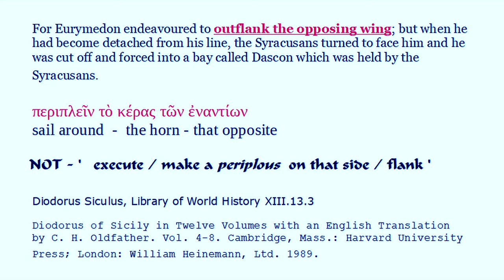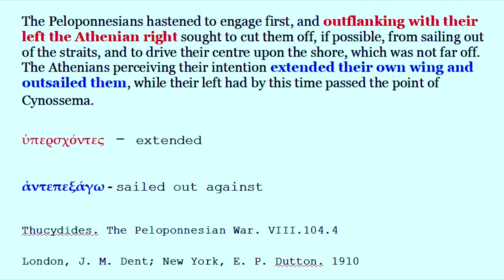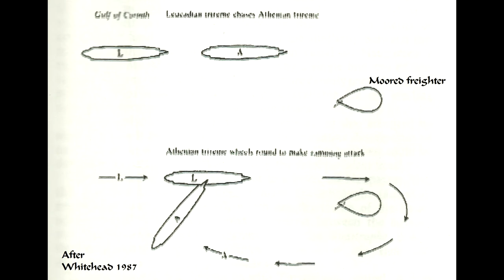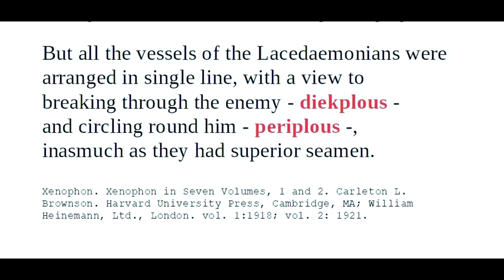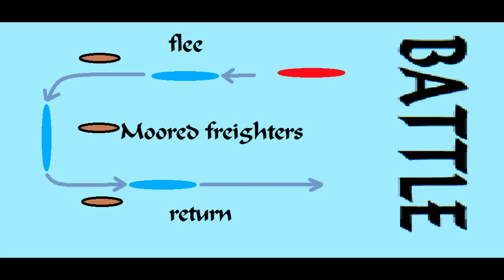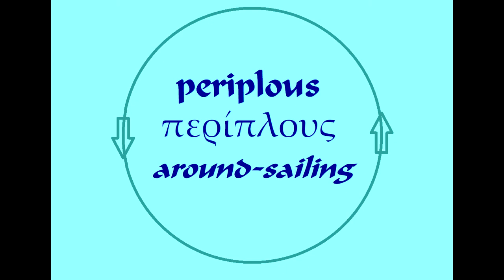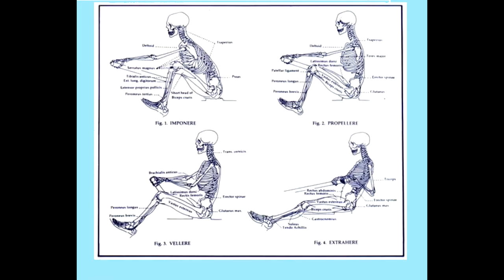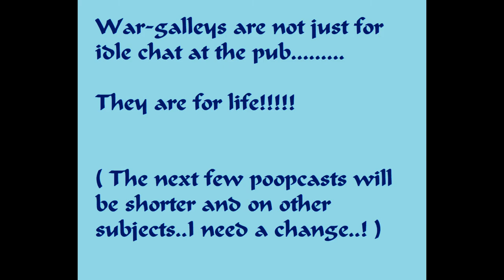PERIPLOUS:PART 2 POOPCAST 6 DEFINING THE PERIPLOUS TACTIC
CONTINUED INVESTIGATION OF THE PERIPLOUS - DECIDING WHAT IT WAS BY INVESTIGATING ANCIENT ACCOUNTS.
PERIPLOUS.  DIEKPLOUS. ANCIENT SEA BATTLES. RAMS, TRIERES, TRIREME, NAUPAKTOS, SYRACUSE, PATRAI, ANCIENT SHIP. ANCIENT NAVAL WARFARE. WARSHIP. IPHIKRATES. XENOPHON. THUCYDIDES. DIODOROS SICULUS. HERODOTOS.

KEY WORKS CITED
ANDERSON, JK.  REVIEW OF GREEK OARED WARSHIPS BY J.S. MORRISON AND R.T. WILLIAMS - CLASSICAL PHILOLOGY VOL 64 No..3  July 1969
MORRISON J.S. GREEK NAVAL TACTICS IN THE 5TH CENTURY BC. INTERNATIONAL JOURNAL OF NAUTICAL ARCHAEOLOGY AND UNDERWATER EXPLORATION 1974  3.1
WHITEHEAD, I. THE PERIPLOUS. GREECE AND ROME VOL.34 No.2 OCT 1987

CONTENTS OF THIS CHANNEL NOT INTENDED FOR CHILDREN UNDER 18 TO SEE OR HEAR

THOSE IMAGES MY PROPERTY COPYRIGHTED BY RAMS, RAVENS AND WRECKS 2021